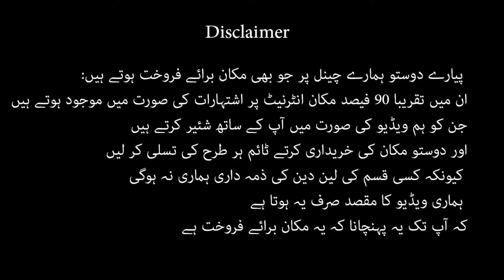5 marla double story house for sale in nawaz colony near airport housing society rawalpindi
5 marla double story house for sale in nawaz colony near airport housing society  rawalpindi

more house for sael near airport housing society  Rawalpindi
2 Marla double story house for sale airport housing society Rawalpindi